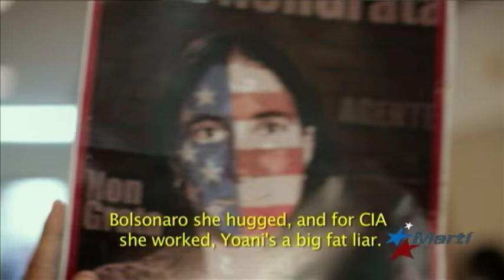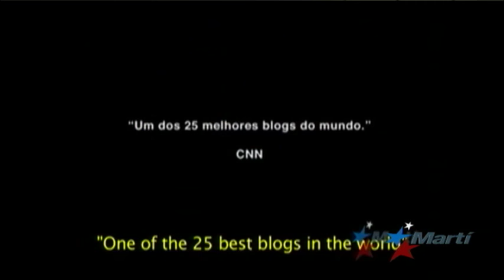Presentan documental sobre bloguera cubana Yoani Sánchez en Festival de Phoenix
El Festival de Phoenix, en Arizona, presenta este viernes el documental "Yoani's Trip", de los cineastas brasileños Peppe Sifredi y Raphael Bottino. El filme muestra el primer viaje fuera de Cuba de Yoani Sánchez, autora del blog "Generación Y".